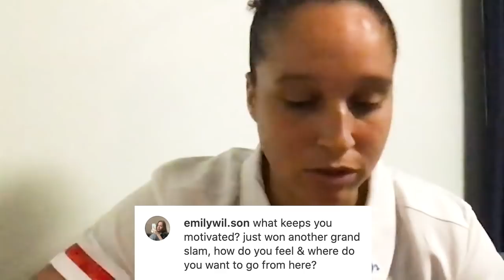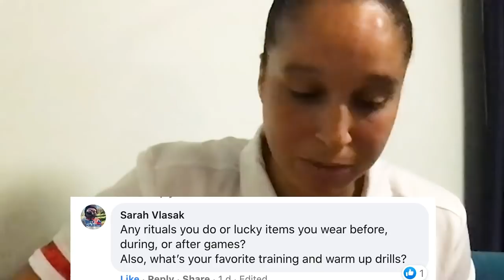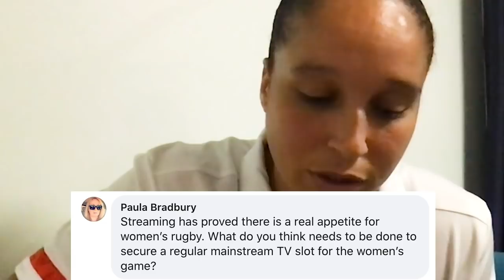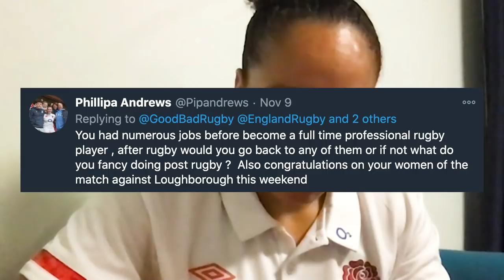'Ask Me Anything' with Shaunagh Brown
The amazing Shaunagh Brown answers your questions in our fourth installment of 'Ask Me Anything' for The Good, The Bad, and The Rugby.

Shaunagh has been nominated for an incredible award, The Sunday Times Sportswomen of the Year 2020! You can give her a vote through the link attached below!